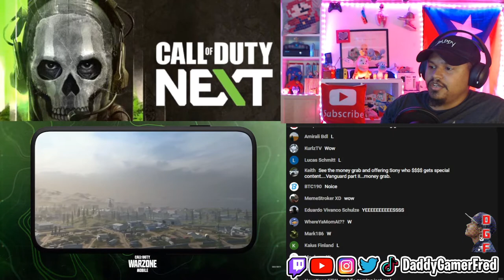VERDANSK IS BACK!! IN CALL OF DUTY WARZONE MOBILE ?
Chapters:
00:00 Intro

Nintendo Switch Friend Code : SW- 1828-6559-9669
PSN : DaddyGamerFred
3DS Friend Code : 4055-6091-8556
Pokèmon G0 Trainer Code : 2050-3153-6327